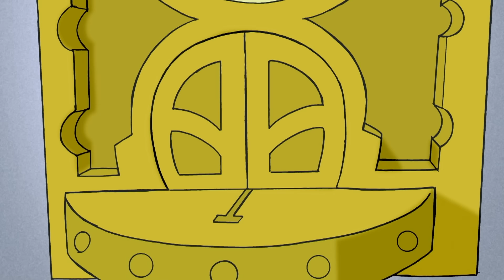Coco freundet sich mit einem Stinktier an | Coco der Neugierige | Cartoons für Kinder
Coco liebt seine Marmeladenbrote, aber er mag es nicht zu teilen! Er muss verhindern, dass das Stinktier seine Sandwiches isst, aber das ist schwerer als es aussieht... vor allem, wenn Marmeladenbrote so lecker sind!